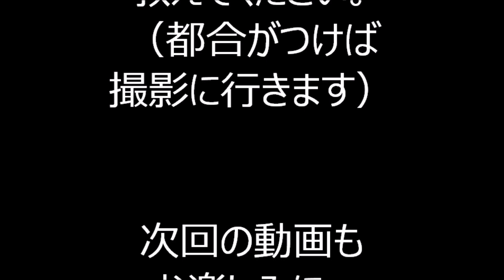【きよしの数え唄】 2022年神田明神盆踊り１４ 東京都千代田区 中央区・浜町音頭保存会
2022年8月14日に、東京都千代田区にあります神田明神で行われた盆踊りの様子です。